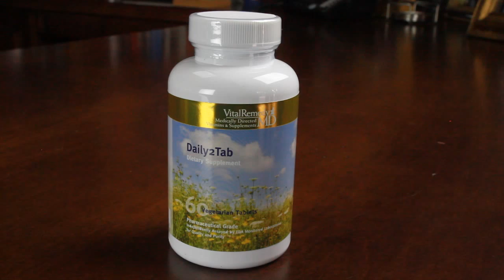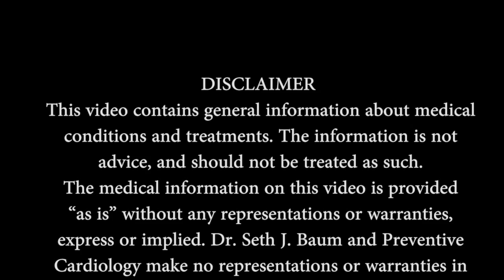Michigan Video Production Company, Birmingham, Royal Oak, Detroit, Novi, macomb, Oakland, Troy